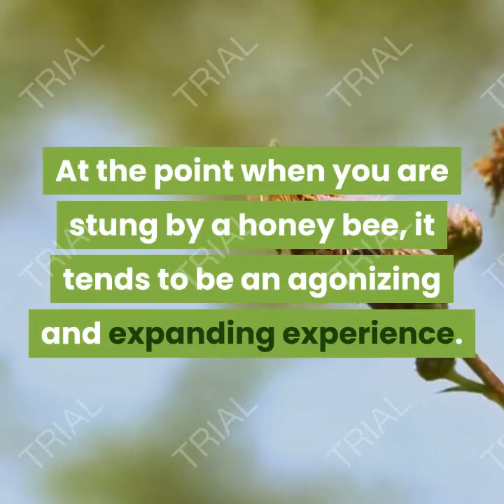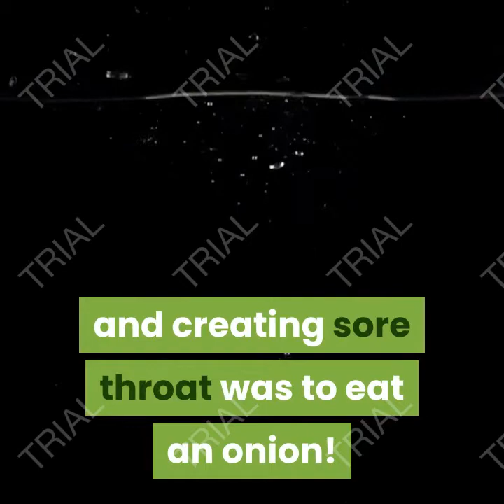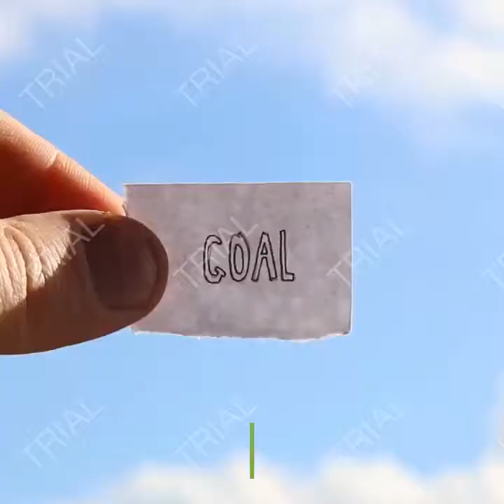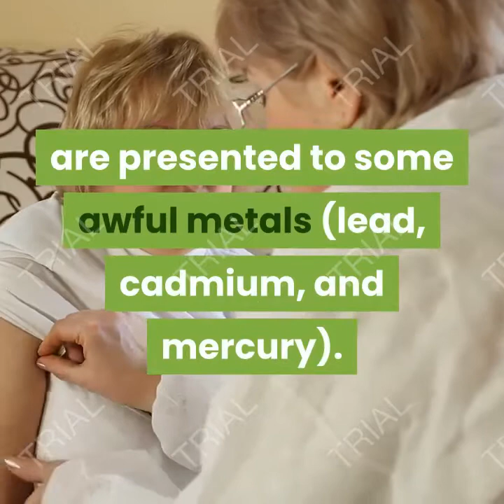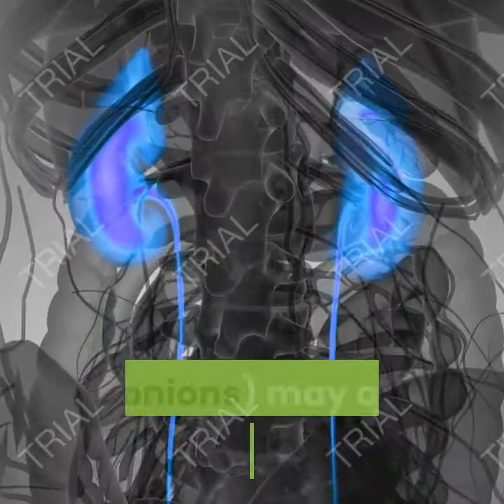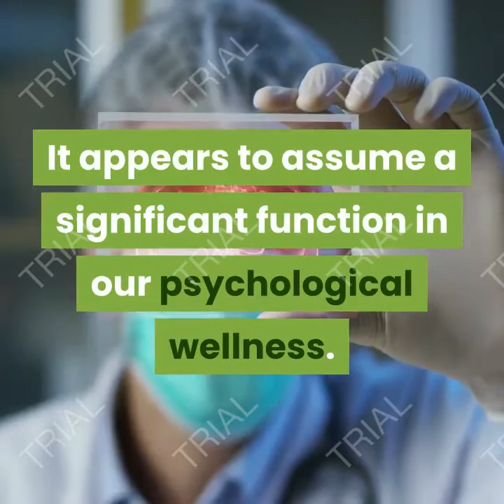HERE ARE 10 HEALTH BENEFITS OF ONIONS